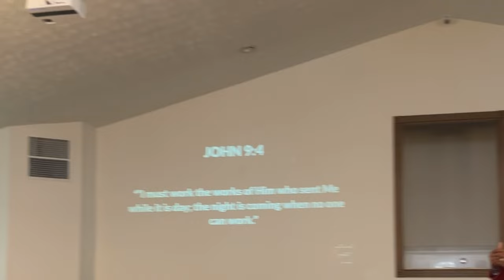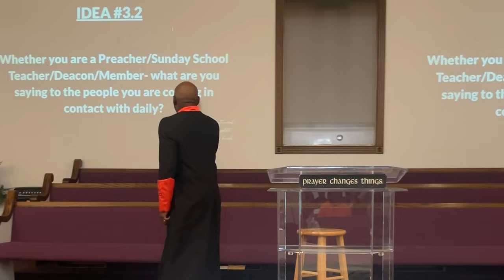JOHN9:4: ARE WE READY TO DO GOD’s WORKS??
Sorry for some camera issues.

LUKE 2:41-50/4:42-44/19:1-10/9:21-22

VERSE 4: IT IS TIME TO BECOME A WORKER!!!

 1. The Need To Work

A. Obedient to the word of God first

B. Others needs and problems above your own

C. The LOVE for others is what fills us up daily

 2. The Specialized Work we are called to do

A. Preaching
B. Praying
C. Rebuking
D. Suffering
E. Dying

Jesus came into the world not to get ahead in business or to get rich, but rather to do the work of him who sent him!!!

 3. It is later than you think

A. Our time has its limits on it (here today gone tomorrow)

B. Whether you are a Preacher/Sunday School Teacher/Deacon- what are you saying to the people you are coming in contact with daily

 4. Night time is coming sooner than we think

A. We all have an expected end of times (What will your dash say)

B. What are you doing with your great opportunities to witness for Jesus around family/friends/coworkers

C. Only God knows when they will end, so are you hoping and rejoicing in the Lord around them until he comes back to get us!!!